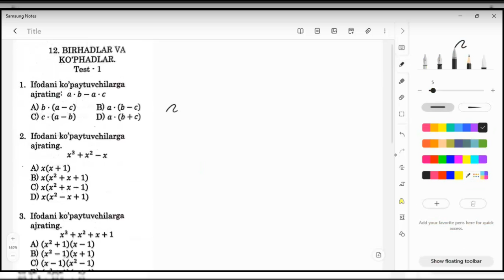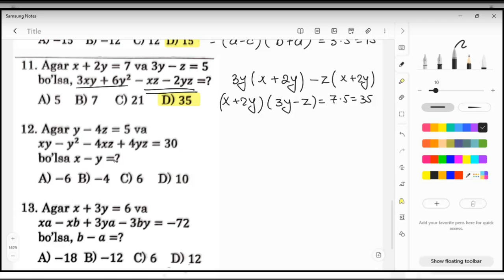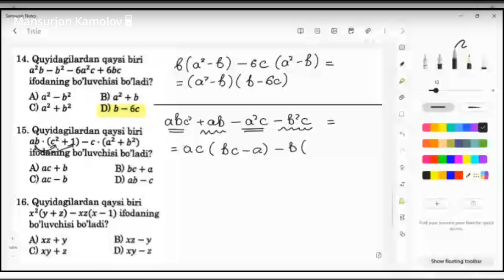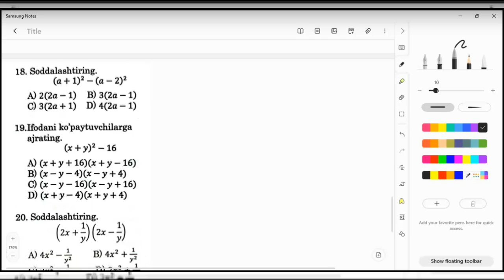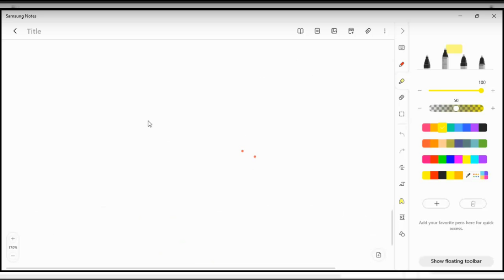12-mavzu. Birharlar va ko'phadlar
Matematika
Yangi testlar to'plami
Ilyos Alibekov
            Web sayt: bellashuv.uz
                               kamolov.uz